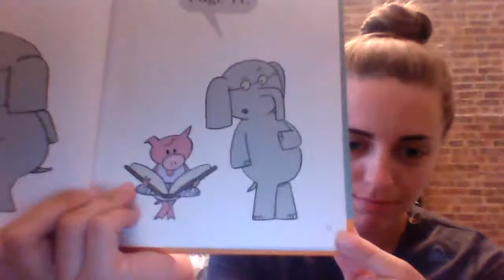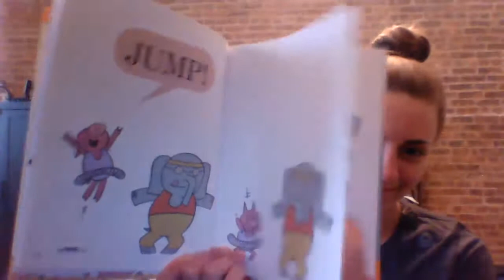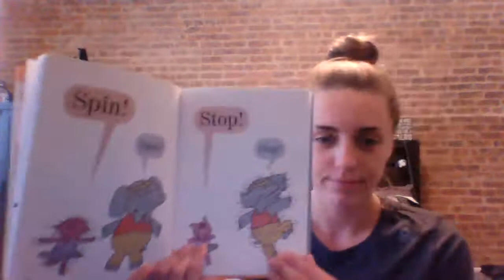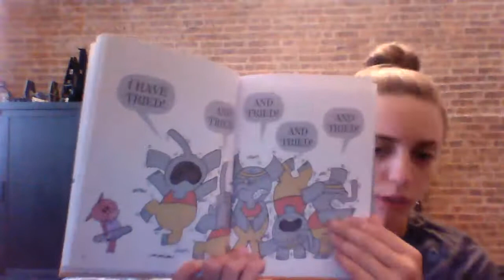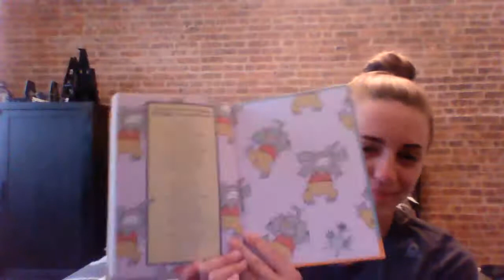Elephants Cannot Dance! by Mo Williams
An Elephant & Piggie Book